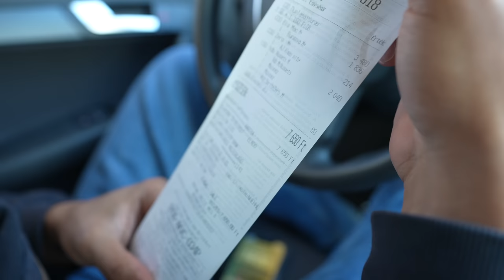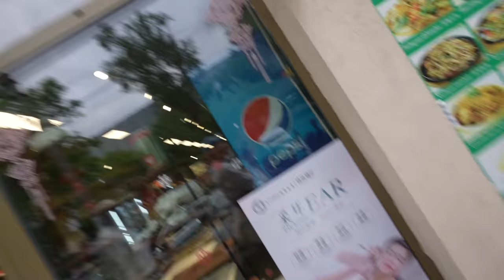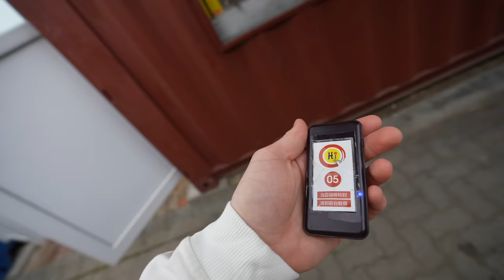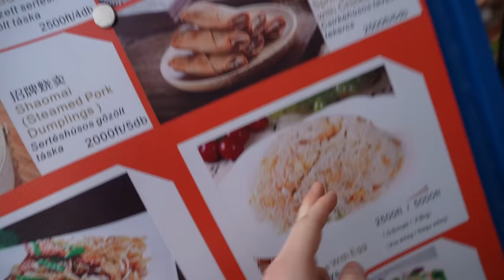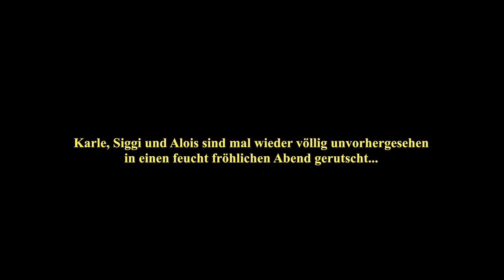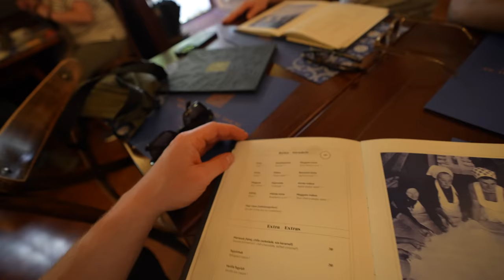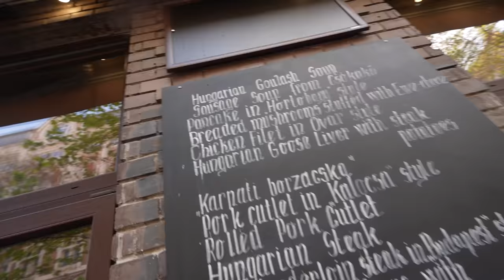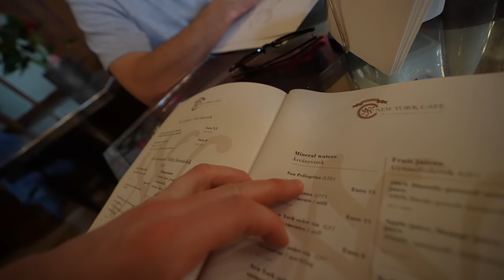48h ALLES ESSEN in Budapest - dieses KNUSPRIG frittierte Meisterwerk müsst ihr kennen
Randy's Kanal: @RandyGamble

📍 Hi Bing in Chinatown Budapest
📍 Szechuan Chili Beef bei Wan Hao Étterem
📍 Langos bei Retró Lángos Budapest
📍 Strudel bei Strudel House Budapest
📍 Gulasch bei Tüköry Étterem
📍 Café und Cheesecake bei Kaffeehaus New York